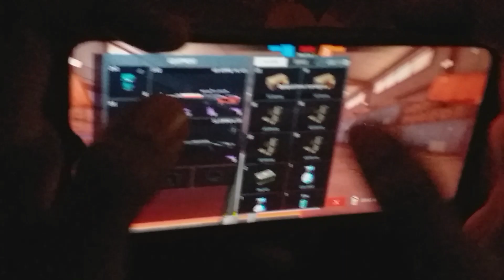POCO F3 GT UNBOXING 🎁AND HANDCAM 📲 SETTINGS ⚙️ HUD + SENSI + DPI [FREE FIRE HIGHLIGHTS] 😍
this video Poco F3 Gt mobile 3 finger claw free fire gameplay handcam video m1887 gun and m500 gun onetap headshot moment New m82b super shots highlight and all guns wonderful headshot this time god level sniping on the phone guys Please support phone player please guys keep support love you ❤️ Sniper 3 finger handcam this time you must watch Love you please like and subscribe my channel and press the bell icon never miss update please guys 🔥 Nepal 🇳🇵 🔥 Satisfactory 🤍